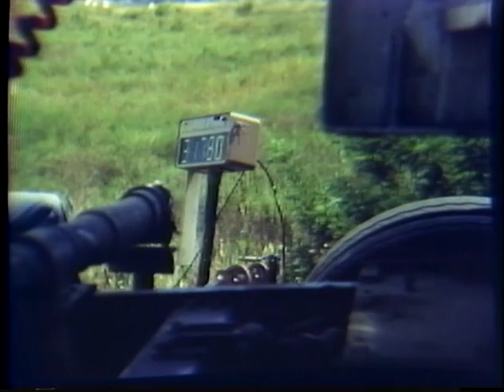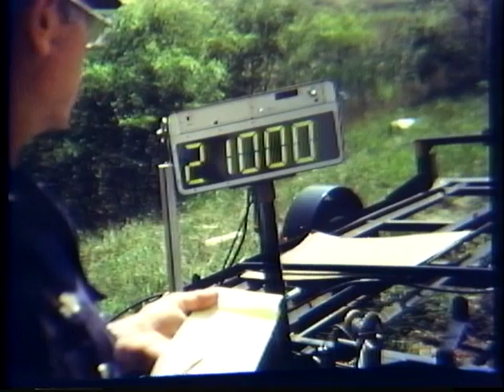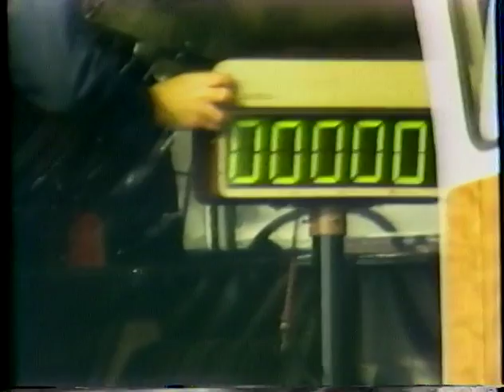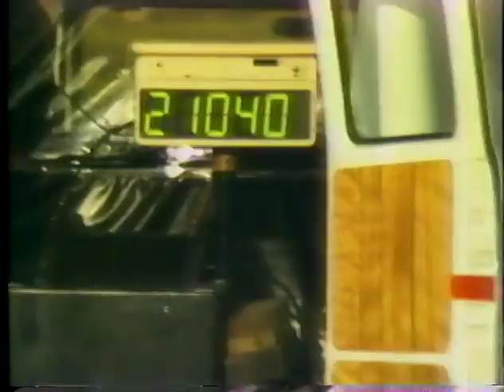Indiana State Police 12.1979 CVED - EL DES Scales